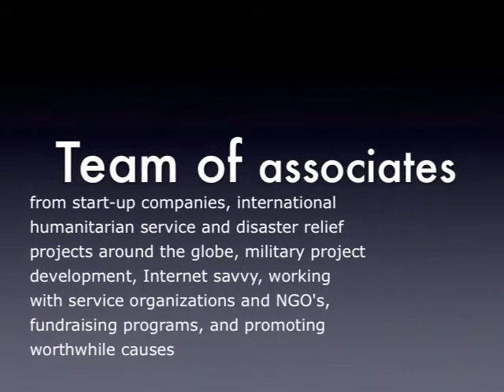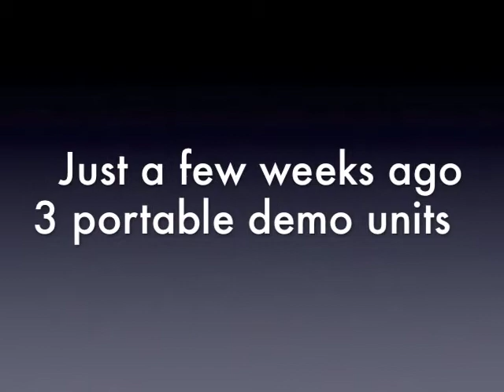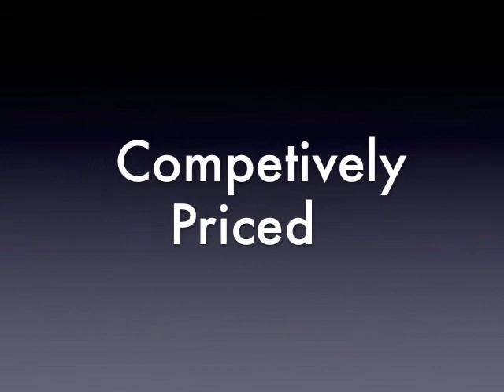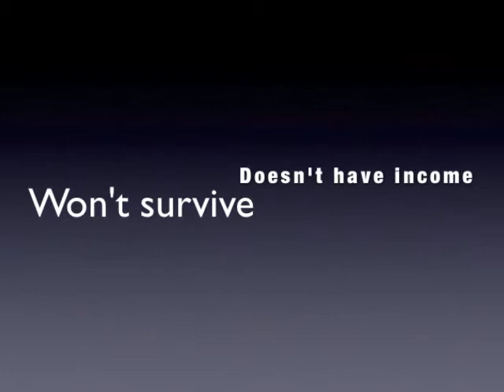(* mm07-2011)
Ken shares an interview with CenterPoint Consultants who offer special services to pregnancy resource centers.